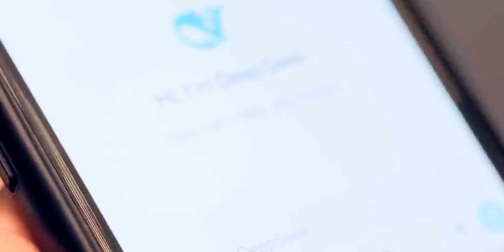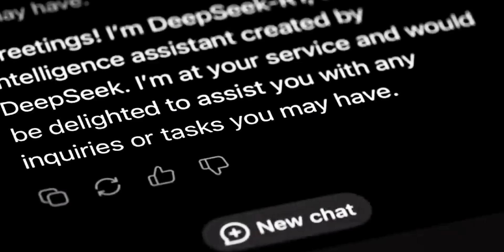Huawei & DeepSeek - A New Chapter in AI History !!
Hey guys,
So China is making some crazy progress in AI, and what’s even more impressive is that they’re doing it despite all the sanctions and bans!
On one side, we have Huawei, which is still manufacturing AI chipsets even though the U.S. has banned it from working with companies like NVIDIA and TSMC. And on the other side, we have DeepSeek, which is offering super powerful AI services at insanely low prices—so much so that it’s already outpacing big AI players like OpenAI and Google’s Gemini!

PEACE OUT